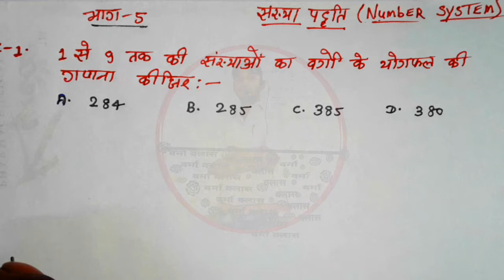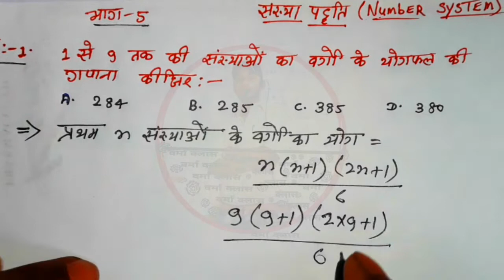Number system (संख्या पद्धति) Math || Basic number system Math ||Part-5 || वर्माक्लास || indal sir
number system (संख्या पद्धति)math ||basic number system math || part-4|| वर्मा क्लास ||indal sir||
वर्मा क्लास 👌👇
》मेरा उद्देश्य हिन्दी माध्यम में प्रतियोगी परीक्षाओं की तैयारी करने बाले प्रतिभागियों का सहयोग करना है !! आप सभी लोगों का स्नेह प्राप्त करना तथा अपने अर्जित अनुभवों तथा ज्ञान को वितरित करके आप लोगों की सेवा करना ही मेरी उत्कट अभिलाषा है !!

》दोस्तो अगर आपको यह पोस्ट अच्छी लगी हो तो इस facebook पर share अवश्य करें ! क्रपया कमेंट के माध्यम से बताऐं के ये पोस्ट आपको कैसी लगी आपके सुझावों का भी स्वागत रहेगा

number system (संख्या पद्धति) math |part-3|basic number system||वर्मा क्लास||indal sir number system

number system,
number system basic,number system basic concepts in hindi,number system basic to advance
number system,
number system,
number system tricks,
number system for ssc cgl,number system practice set,
number system practice set by sahil sir,number system practice set for uptet